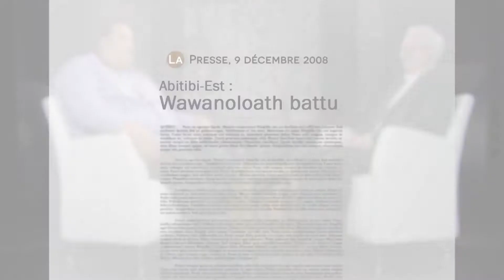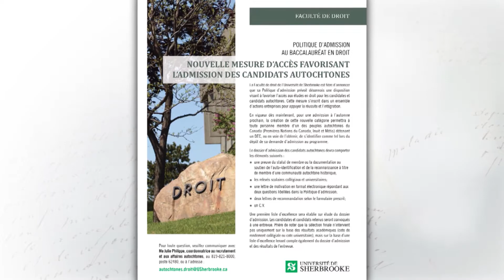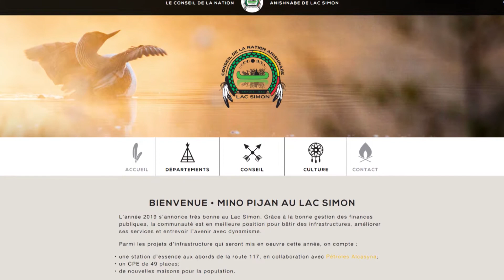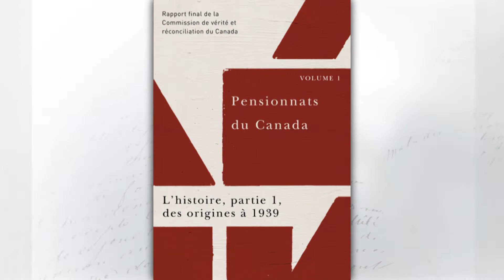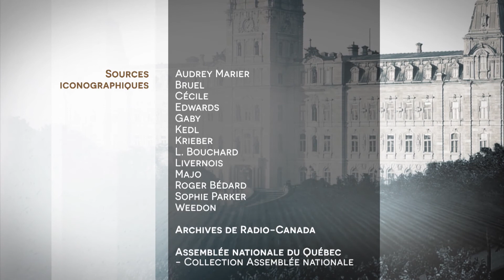Mémoires de députés : entrevue avec Alexis Wawanoloath - 2e partie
Mémoires de députés :
Entrevue avec Alexis Wawanoloath.
2e partie.